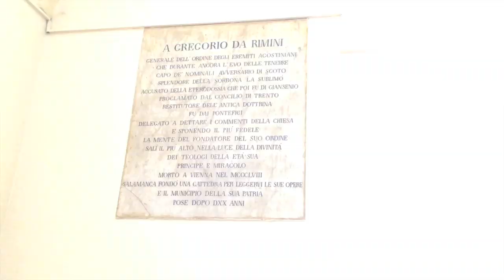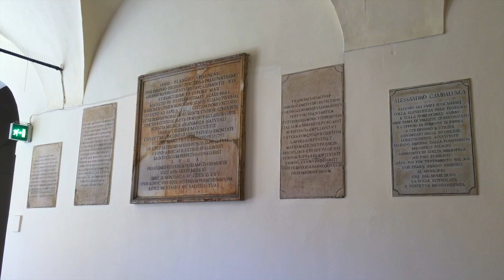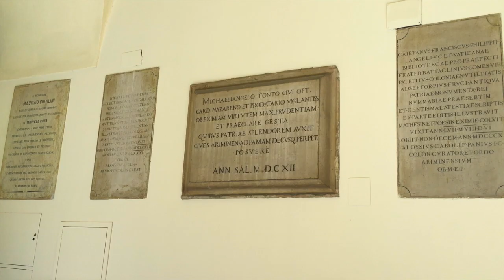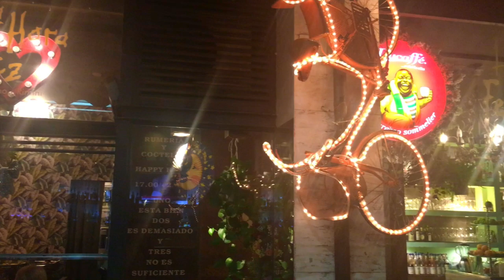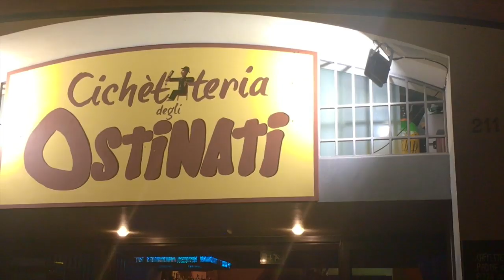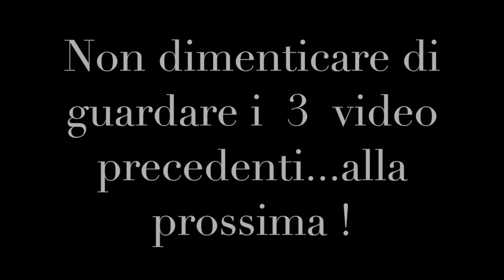COSA VISITARE A RIMINI ( Parte 4 di 4)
Ciao a tutti! Oggi quarta ed ultima parte di una serie di 4 video sul centro storico di Rimini. Come nei precedenti video vi porto alla scoperta dei siti più interessanti della città. Rimini è ricca in storia e arte, non è solo spiagge e divertimento ma sopratutto culla di storia e cultura. Spero vi spiaccia! Buona visione :D